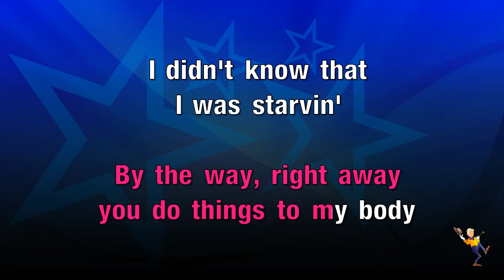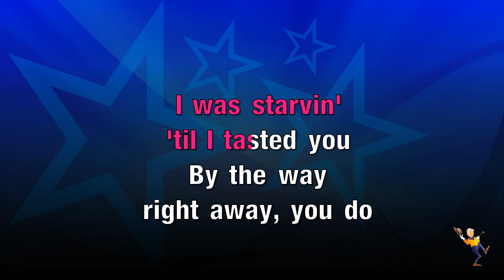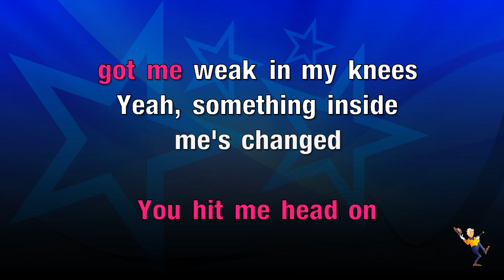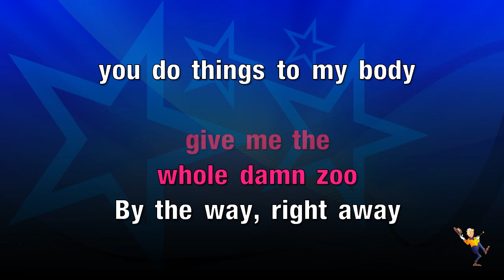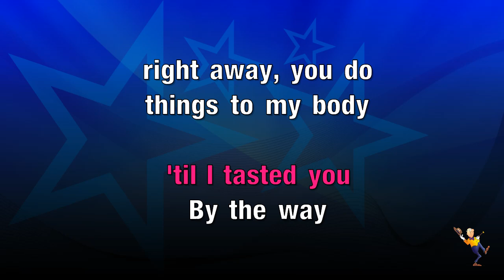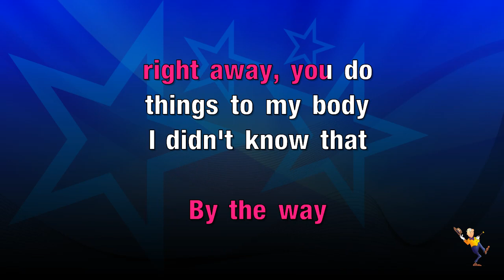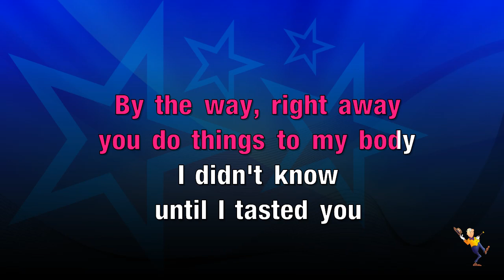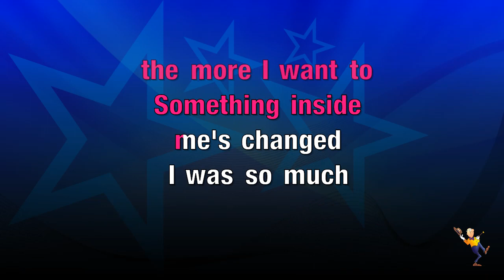Starving - Hailee Steinfeld & Grey & Zedd (KARAOKE)